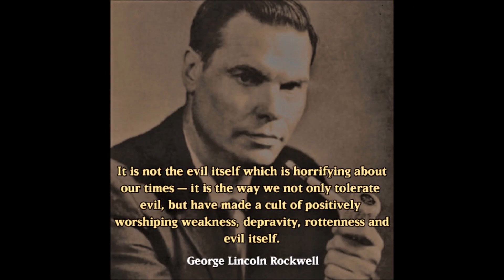Keep the Faith | Sam Reeves